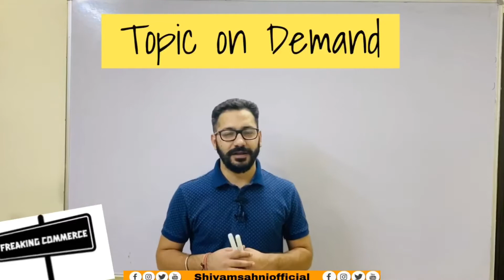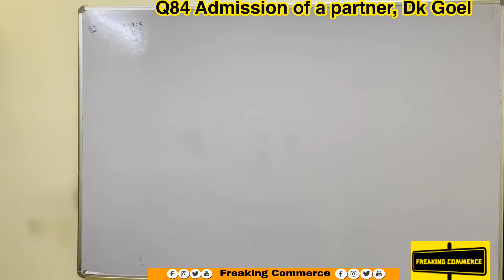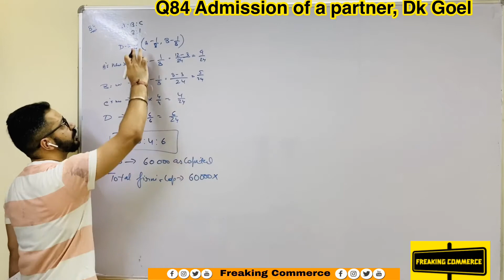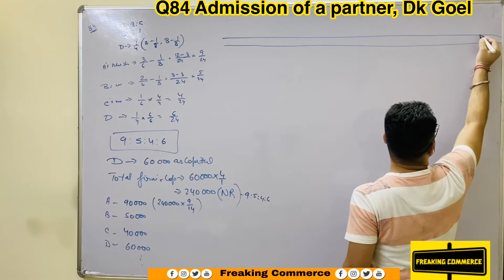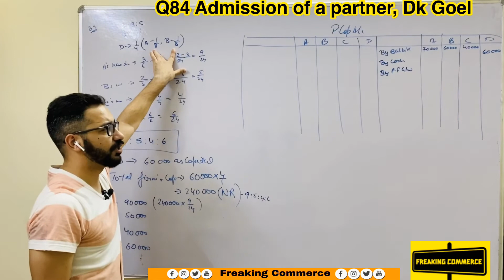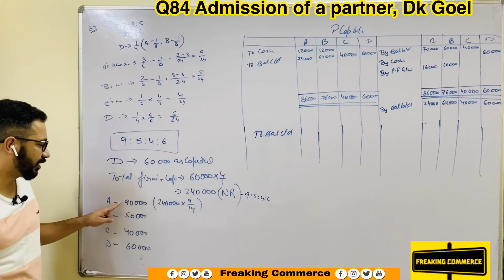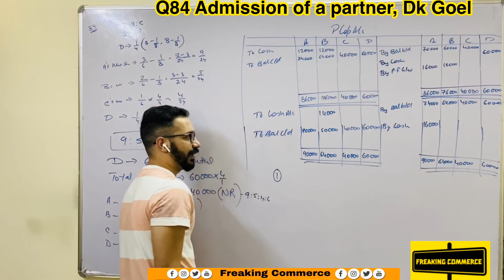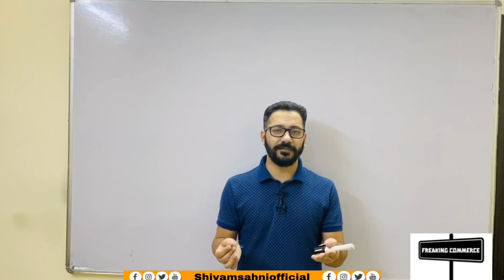Q84, Admission of a partner | Dk Goel | Adjustment of capital | partnership | CBSE | Isc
This question is based on adjustment of capital.
This question is taken from Dk Goel .

• Shivamsahniofficial
• Freakingcommerce

 In order to promote us and help us grow - Paytm on – 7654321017
Address –
Shivam Sahni
Uttar Pradesh
Pin-243002